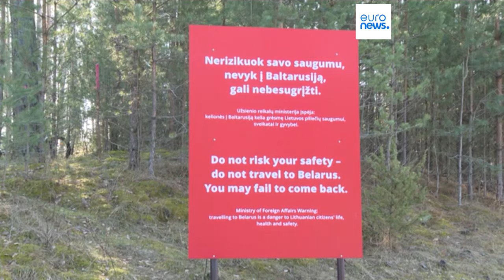La Lituania vuole risposte per il cittadino morto in carcere in Bielorussia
Un cittadino lituano è morto in carcere in Bielorussia senza che il governo del suo Paese fosse avvisato. Le autorità lituane hanno scoperto l'accaduto solo dopo numerosi tentativi di contattare l'uomo e ora vogliono spiegazioni